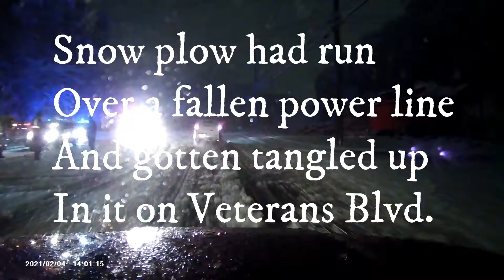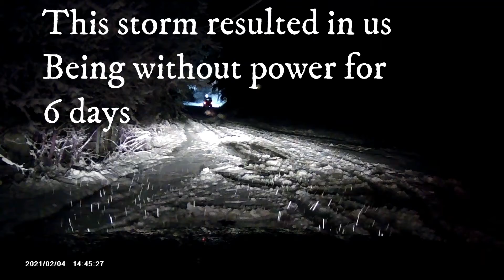Dash Cam Footage | Smoky Mountain Snow Event January 3rd, 2022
This footage was recorded on the early morning of January 3, 2022 after visiting family in Indiana that Sunday. We noticed the weather report and knew that if we didn't try to make it home that night, we might not be able to get back home for a few days. After this footage was recorded, we were without power for six consecutive days.